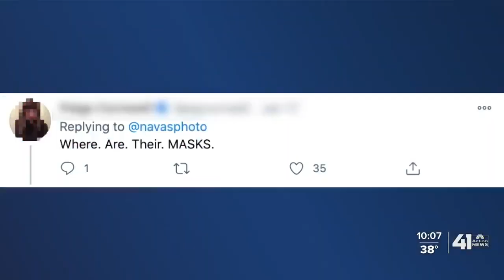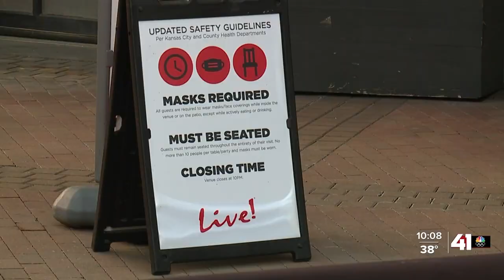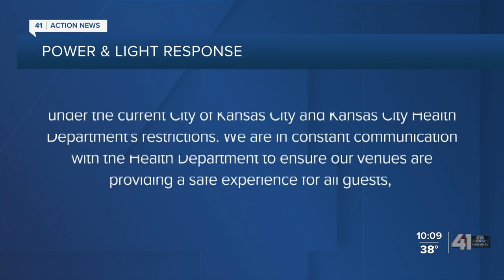KCMO Health Department addresses concerns over Chiefs watch parties at Power and Light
Health officials discuss concerns over Chiefs parties at P&amp;L